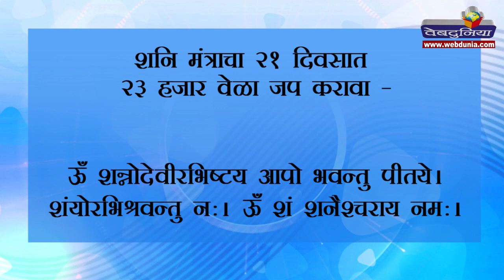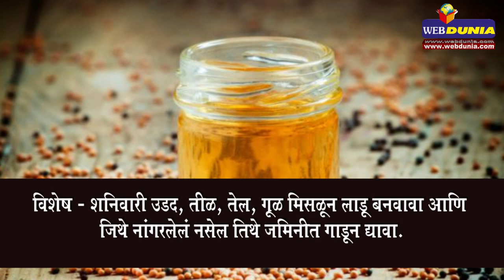शनिदेवाचे प्रमुख मंत्र आणि उपाय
साडेसाती मध्ये फायदेशीर